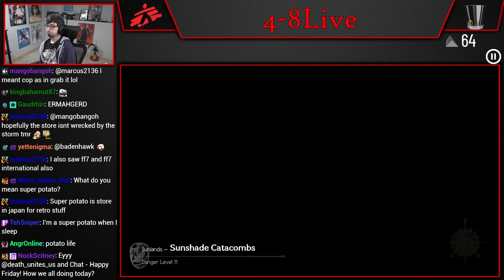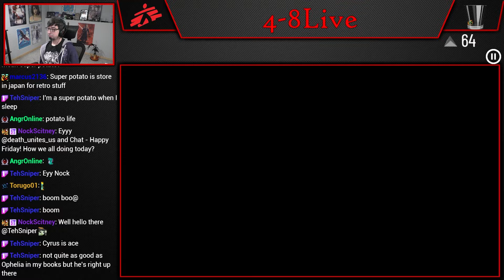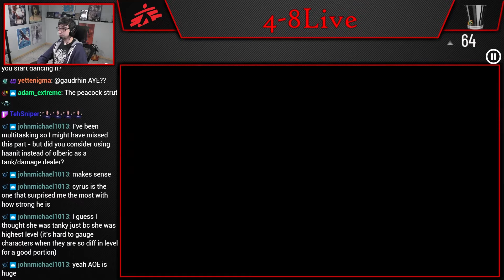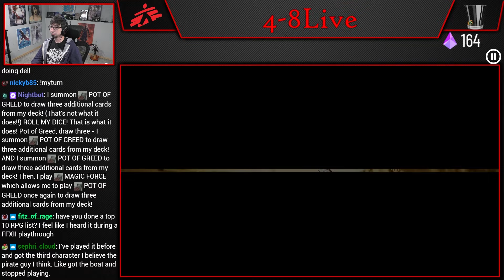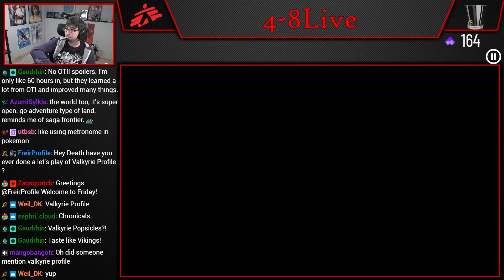Let's Play Octopath Traveler (Part 14) [4-8Live]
Next for our Friday Let's Play Series is a more modern take on the classic turn-based RPG formula, Octopath Traveler. I am really interested in seeing how the game utilizes the unique concept of having 8 separate stories all converge, as well as the modernized take on turn-based combat.